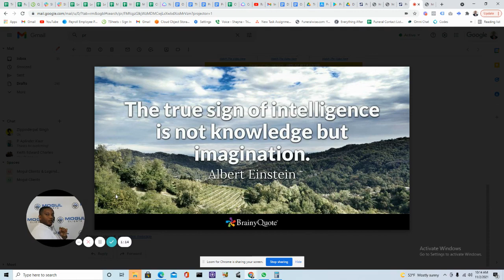We want to make it easy for funeral homes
Mogul Clients provides funeral home software to help them capture, nurture, and close every single family that comes in and out of the funeral home and follows the hearse. We want to make it easy for funeral homes to thrive by helping them find more families and helping families find them.